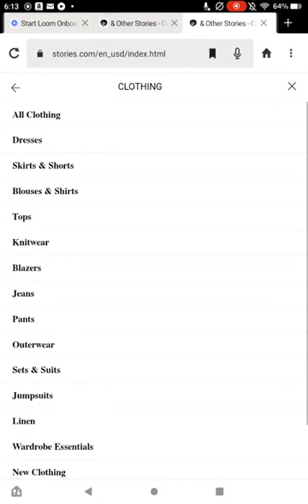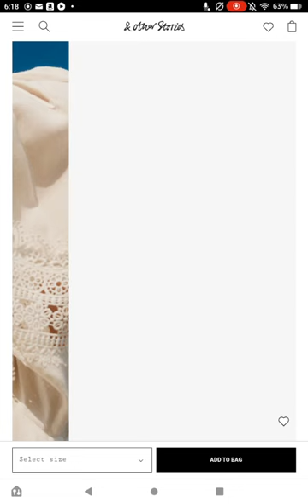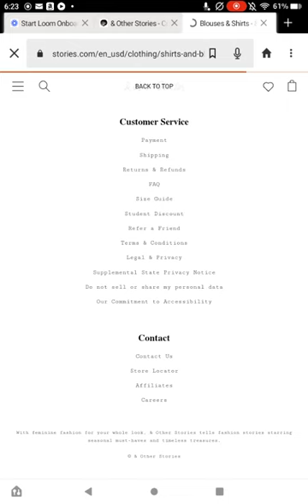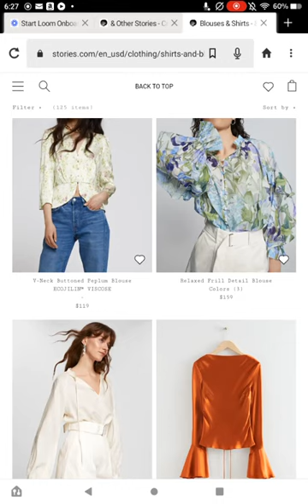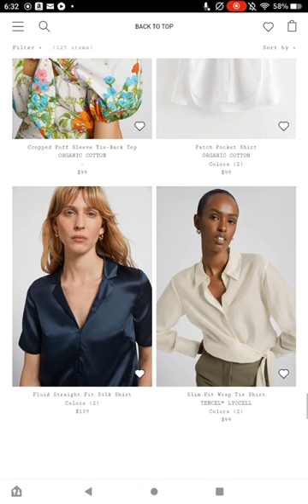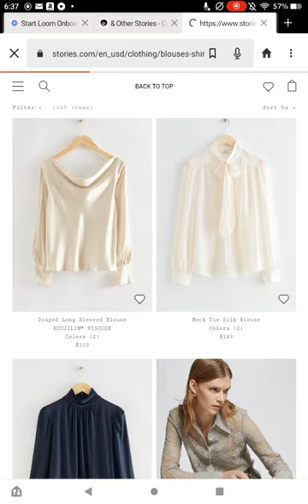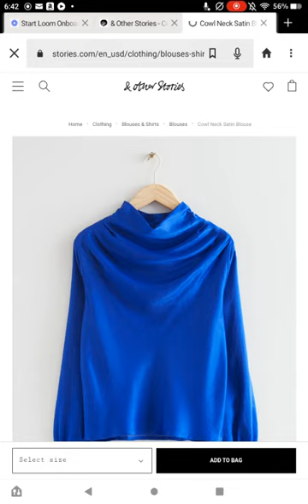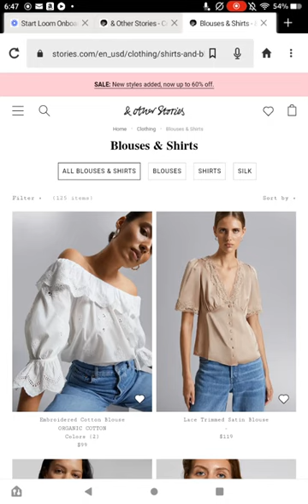go over the new in Items on the and Other story website#fashion